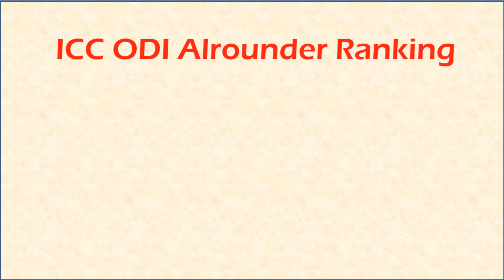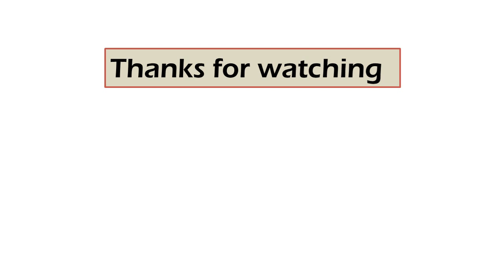বিশ্বের সেরা ১০ জন অলরাউন্ডার - ওয়ানডে ফরম্যাট | ICC ODI Alrounder ranking | Top 10 Alrounder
আসসালামু আলাইকুম আজকের ভিডিও তে দেখানো হয়েছে আইসিসি ওয়ানডে অলরাউন্ডার র‍্যাংকিং এর তালিকা।  যেখানে দেখানো হয়েছে সেরা ১০ জনের অবস্থান ও রেটিং পয়েন্ট।  তালিকায় সেরা ১০ জনের মাঝে ১ নম্বর অবস্থানে আছে বাংলাদেশী অলরাউন্ডার সাকিব আল হাসান।  সাকিব আল হাসান একজন বিশ্বমানের অলরাউন্ডার, তাইতো সব সময় তালিকায় ১ নম্বরে থাকেন সাকিব আল হাসান।